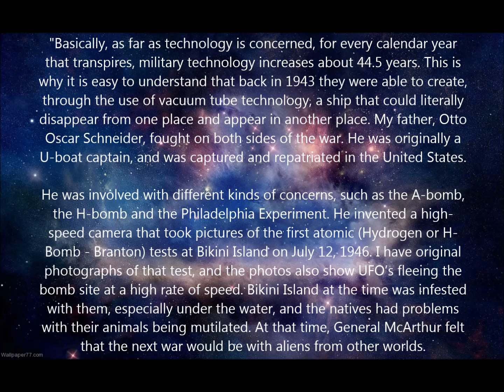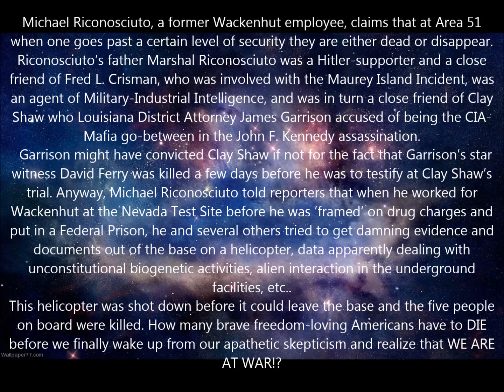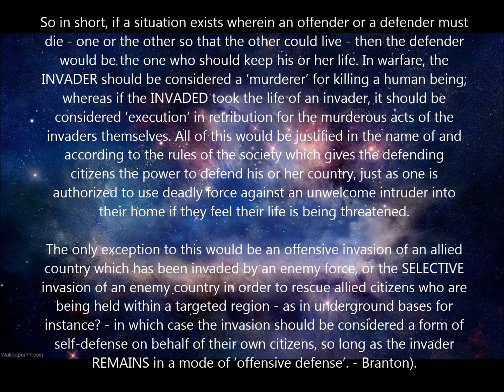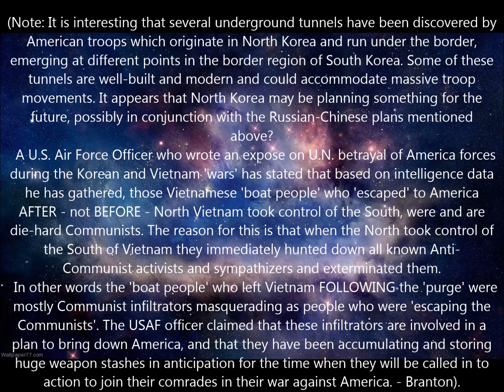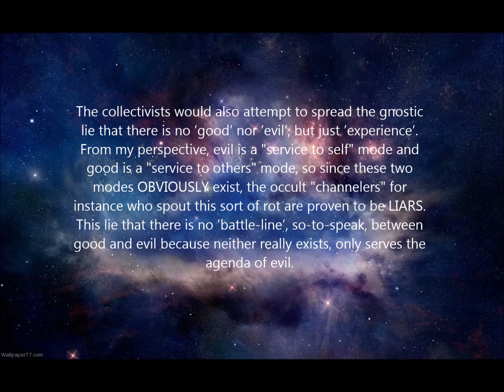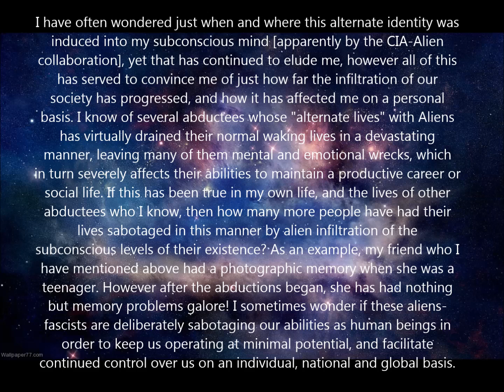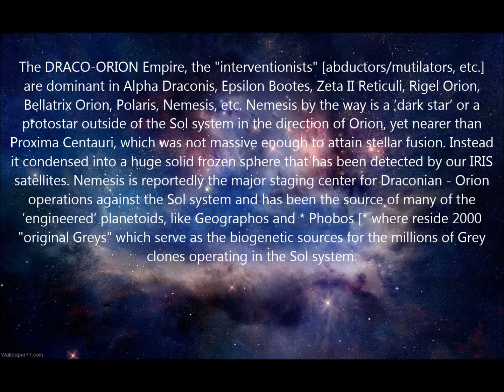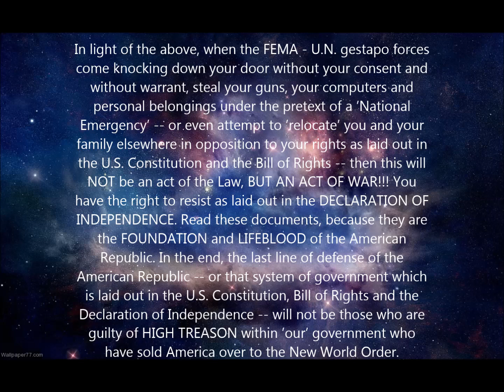The Omega File - Part 3 of 3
bibliotecapleyades.net